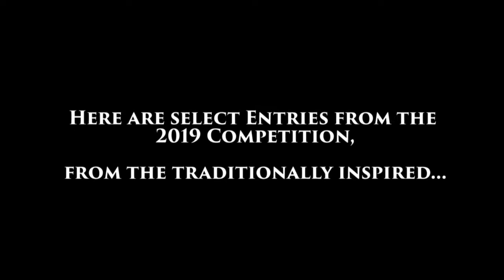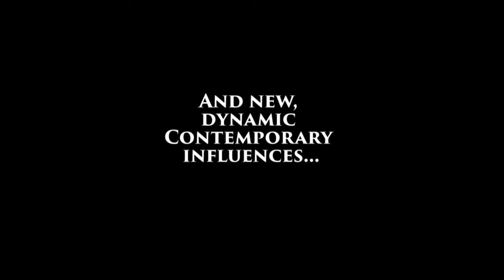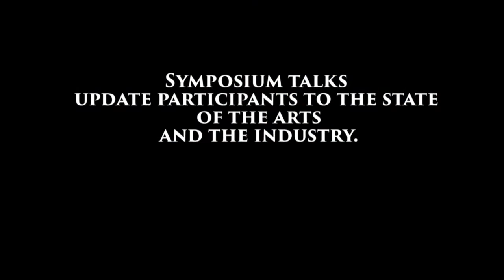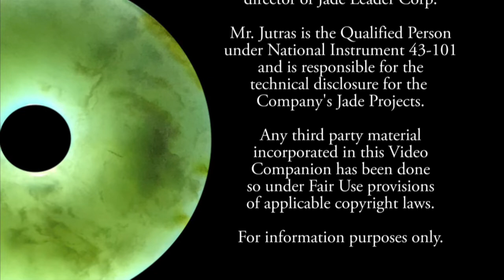Jade Leader - Jades of Zi Gang Bey 2019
Welcome to our Video Companion Series on Jade Leader Corp.’s exploration projects.

Our third video looks at the downstream points of the Jade industry as Jade Leader prepares its 2019 field exploration season. Why look for Jade? Because of an incredible revival of Jade consumption in China, where Jade has been revered for over 8,000 years as the “Stone of Heaven”.

As a Jade carver in addition to his geological career, J.P. Jutras, the Company’s President recently returned from his third participation trip as a competing artist at one of China’s largest Jade and stoneworks  annual carving competition and exhibition, the Zi Gang Bey, or Zi Gang Cup.  This event allows the Company to monitor changes in industry trends, materials, techniques and stone desirability at the highest level in China, an invaluable experience that has direct implication in focusing our continued field work.

This ever inspiring annual event provides good context as to why our Company has decided to redirect its skill set towards the Jade space.  As carving regains the popularity and high status of traditional times in China, the lack of exploration in this space in modern times has created a unique opportunity to identify and define the necessary Jade deposits of the future that will continue to support a growing Jade market in China.

All Jade carvings presented in this video, except for the ones labelled as being from the Shanghai museum, were competition entry pieces at the 2019 Zi Gang Bey Exhibition.